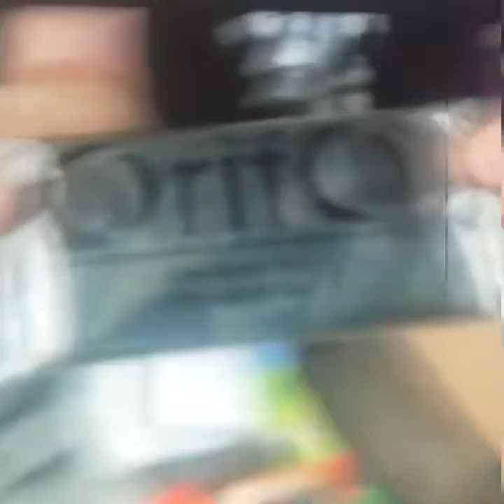What the what hopefully will be meme